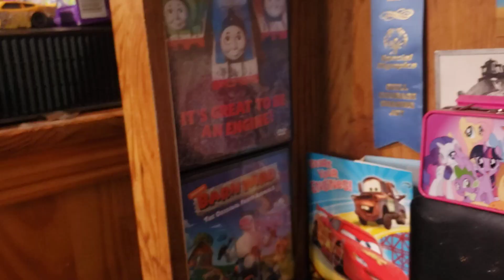Keith Tells a Story about Thomas and Friends. (James Version)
Thomas and Edward tells Keith is being a good little troll child and calls him buddy. Keith Begin his story about James the Splendid Red Engine. But Ringo Starr is a US Version. Keith said Spoilers to Thomas and Edward. Poppy and Keith tried to leave, but they can't. Thomas and Edward Cheering for Keith.
Thomas and Friends is owned by Hit Entertainment.